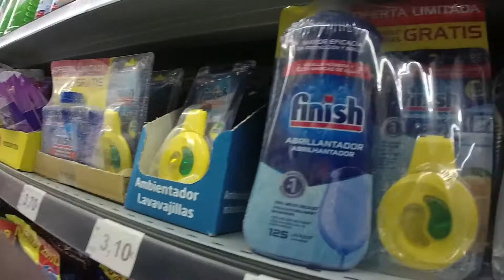😺🐢 Gato se va tortuga entra ⁄ SUMMER VBLOG ⛱️☀️